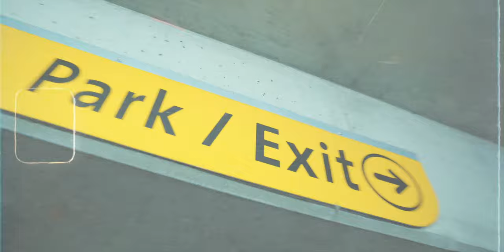Dylon's 1991 Nissan 300ZX | Kansei Wheels | Funky (4K)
This clean & simple static Nissan 300ZX is the perfect showcase for Kansei Wheels. The aggressive Tandem's are super concave and flow perfectly with this early 90's JDM icon. Shout out to Peter & Adam for the assist on this! We hope you enjoy this little feature of Dylon mobbing around downtown Charlotte, NC!

Song:
.44 - NECROEZ Ft. Von Storm